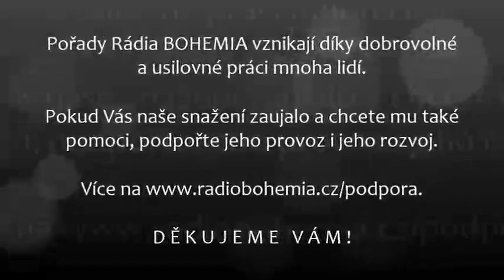Emil Páleš - Komenského Pansofie dnes-Hledání sjednocující vize, Ohlédnutí s ČK (7.), 13.2.2019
Tímto vysíláním zahajujeme velký seriál o České Konferenci, která v tomto roce vstupuje do své velmi významné části. Za 10 let svého působení uskutečnila mnoho významných akci a setkání, na nichž vystoupilo mnoho výjimečných hostů se svými jedinečnými příspěvky na aktuální témata dnešní doby. Máme opravdu velký archiv záznamů, které ještě nebyly zveřejněny a proto se v tomto roce na Rádiu BOHEMIA  můžete těšit na mnohé z nich.

Dnes pro vás vybíráme záznamy z prvního a druhého ročníku, které ve své aktuálnosti nic neztratily, jelikož se vždy týkají nalezení cesty KUDY A JAK DÁL z tohoto velkého labyrintu zmatení, neřestí a paradoxů. Ještě je nutné sdělit, že cílem České Konference v období 2009 – 2019 je Obecná porada o historii, současnosti a budoucnosti ve směřování lidské společnosti.

DĚKUJEME VÁM !